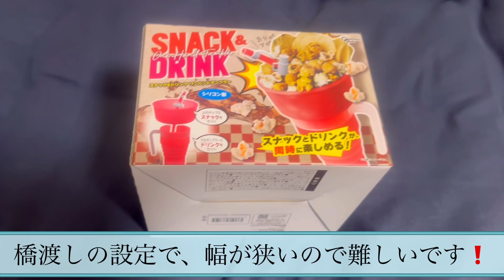サープラ山口店の景品紹介！